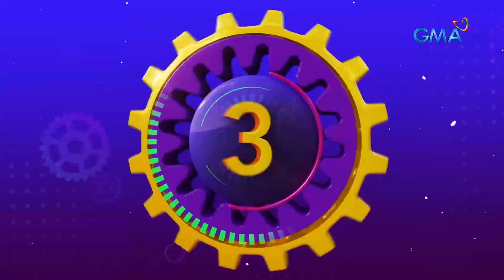TiktoClock: Pagiging ninong at ninang, dapat nga bang tanggihan?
Aired (November 2, 2023): Ano ang comment n'yo tungkol sa topic ng ating Tiktropa, tama lang bang tanggihan kapag may kumuha sa inyo bilang ninong o ninang?